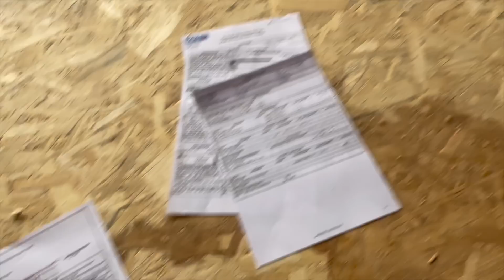LA CAVE ! EP 22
Petit à petit l'oiseau fait son nid,
La cave avance step by step,

Vous êtes de plus en plus nombreux à nous suivre sur les différents réseaux, et on ne compte plus les messages bienveillants et de force que vous envoyez, alors pour tout ça, un grand grand merci pour tout, vous êtes géniaux !

A travers ces vidéos on vous présente le projet de notre vie, et nous ferons de notre mieux pour vous partager, étape après étape, la rénovation de ce "petit" hangar agricole dans le secteur toulousain.

Merci de nous avoir lu, et bon visionnage !

Déborah et Paul.